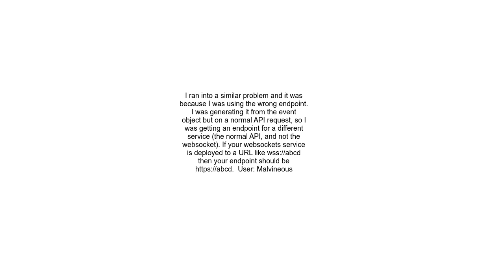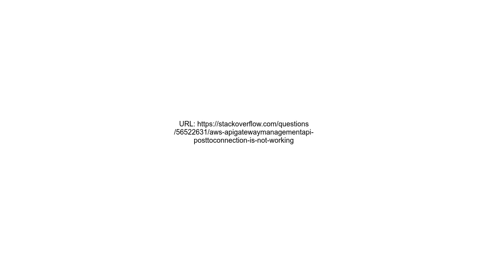AWS ApiGatewayManagementApi postToConnection is not working